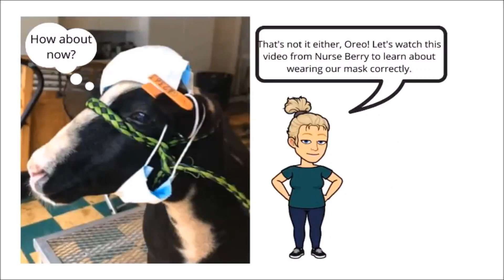Nov 20 News Show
Epilepsy Awareness Month